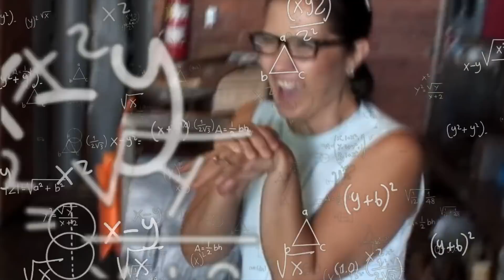8 Bromas Callejeras Que Fueron Demasiado Lejos Parte 54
Es un placer hacerte reír mi amigo 😊😂
Créditos a sus respectivos creadores:
8.
7.
2.
1.